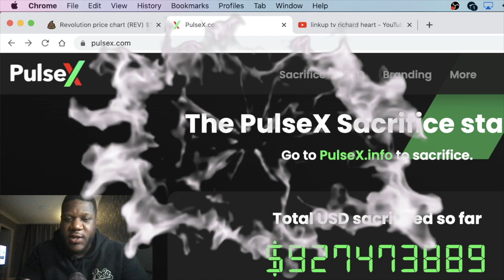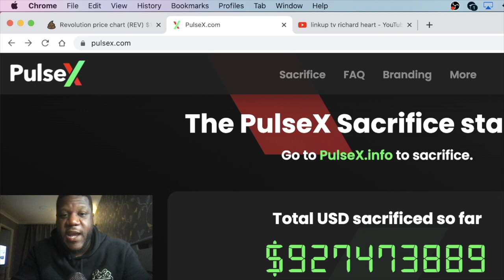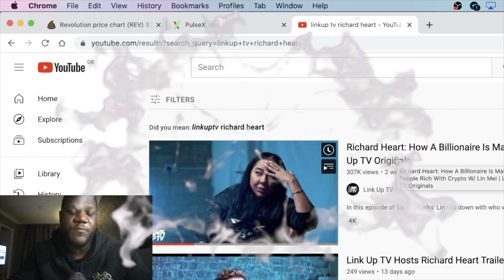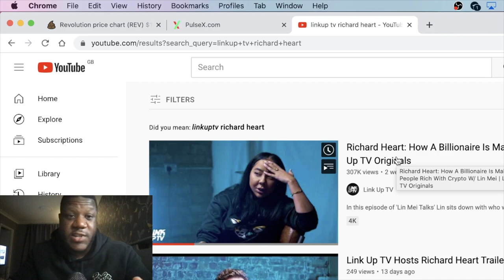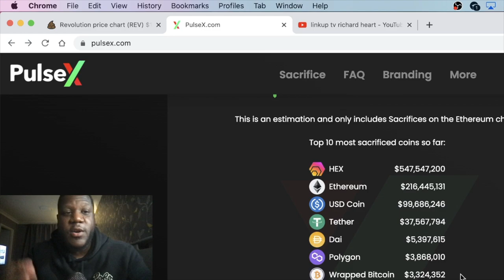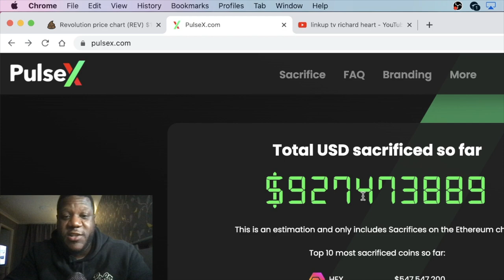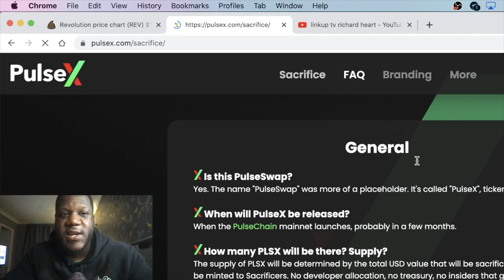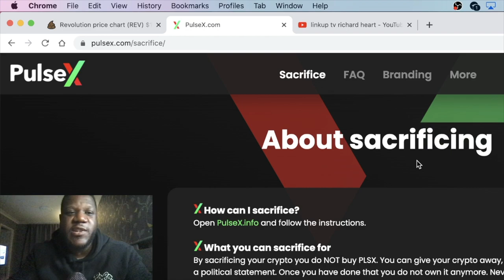Pulsechain PulseX $1 Billion Sacrificed?! Why $PLS Will Moon (DON'T MISS OUT)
Liquid Loans Sacrifice starts soon:
Steps:
3. Add your wallet address that you will sacrifice from to earn bonus points!

The Pulsechain, PulseX sacrifice phase has just under a billion dollars sacrificed so far. over $1.5 Billion dollars between Pulsechain & PulseX. Why Pulsechain will moon & the Hex/Pulsechain community.

EARN 1% DAILY ON DRIP NETWORK. TOP RANKING ASSET & CERTIFICATE OF DEPOSIT ON DAPP RADAR FOR BSC!!!
Use Buddy Address for AIRDROP & REWARDS: 0x013575Df7192206A6d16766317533f1779F67961